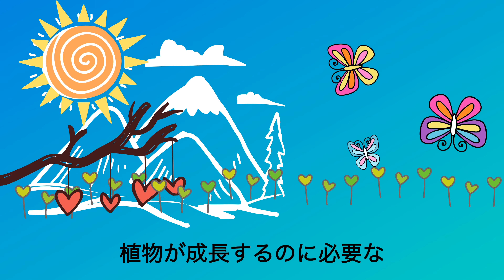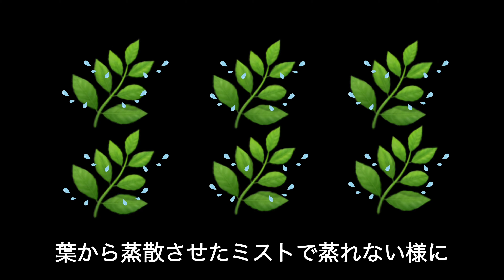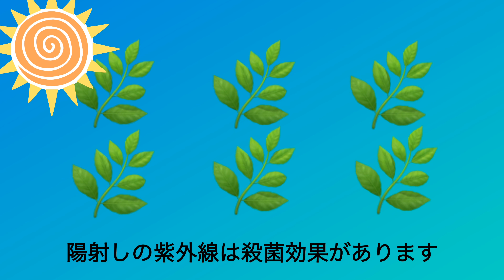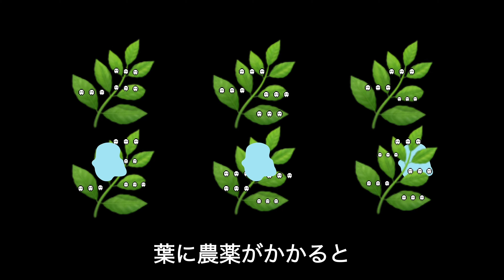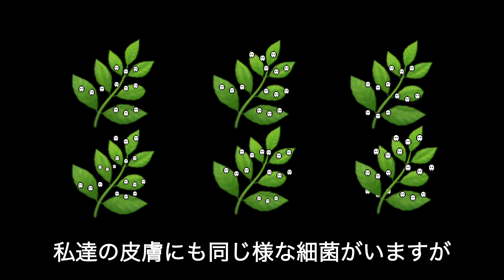虫と病気と微生物 新しいバラの育て方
🌹お勧めのYouTube🌹

美学者が語る
「植物たちの“究極の利他”」

NHK  サイエンスZERO
キノコが地球を支配する！？
天気をも操る！
キノコの驚きの正体が明らかに

植物たちには「おしゃべり」をする能力が！？

第54回講演会 【協生農法】

舩橋 真俊
シンバイオティック・アース

🌹2022年1月1日フランス農薬禁止法公布🌹

第４回 虫と病気と微生物 新しいバラの育て方

虫と病気と微生物の関係を分かりやすくお話します
食物連鎖を守る育て方
自然の摂理に近づける育て方は
無農薬栽培の必要な知識ですね😊🌹

新しいバラの育て方をシリーズ化
全シリーズを見て頂ければ
あなたの Rose Life は必ず変わります
バラ栽培の真髄に迫ります

🌹新しいバラの育て方 シリーズ  🌹
🌹第１回 〜 🌹第４回

🌹第１回
無農薬・無肥料で育つ理由

🌹第２回
星と生命の関係

🌹第３回
動物性堆肥を使わない理由

🌹第４回
虫と病気と微生物